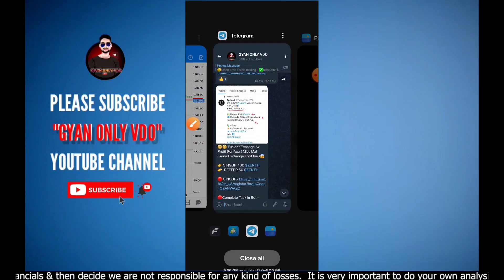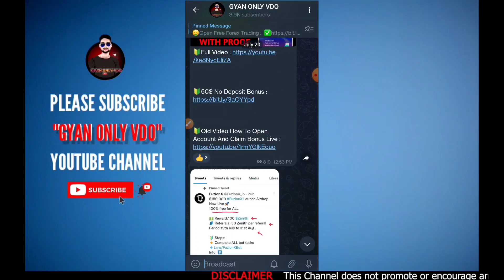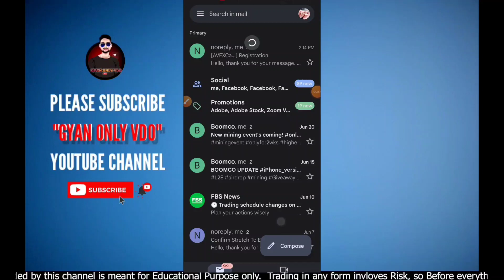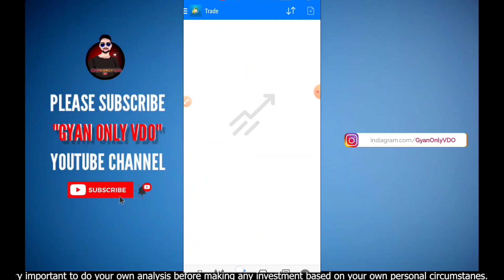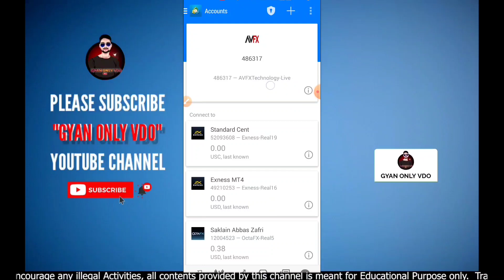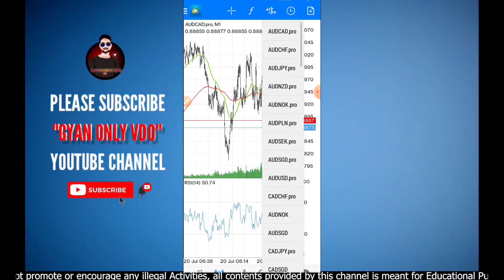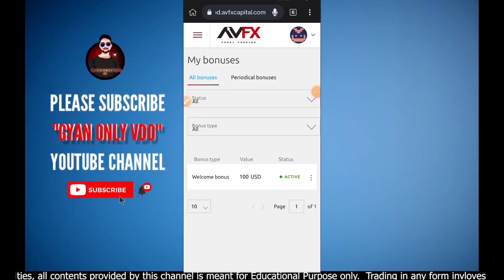Live Claim 100$ No Deposit Bonus | Instant Claim Without Kyc | Multiple Times Claim | Forex Trading